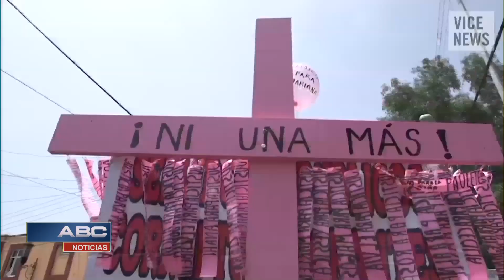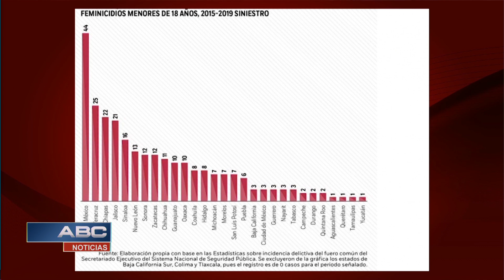ABC Noticias 1-3 (26/02/2019)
Parte 1: Video Actual.